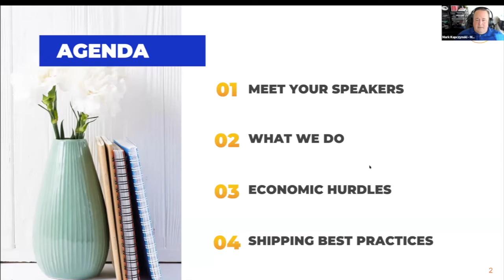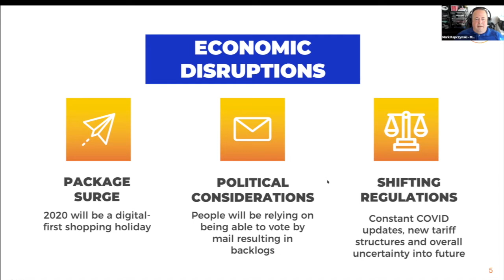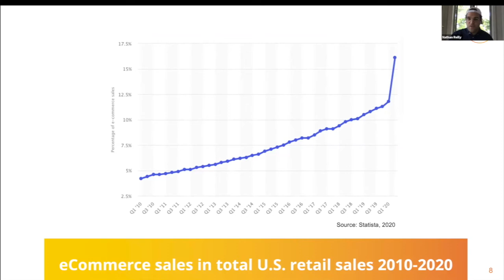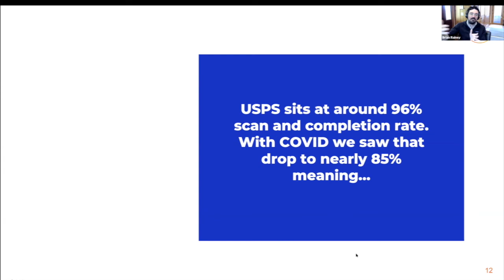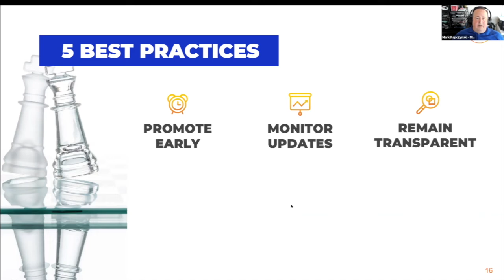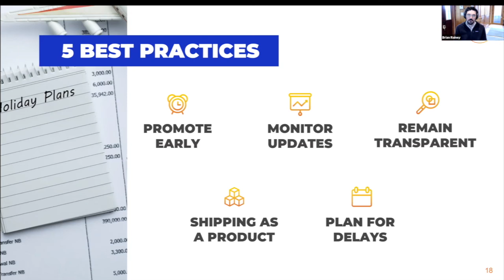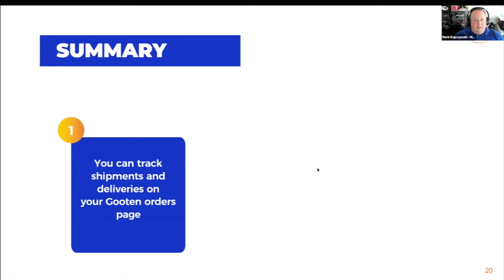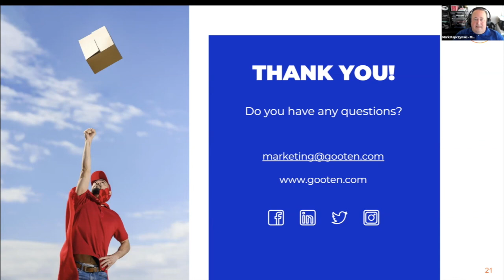[Webinar] Overcome Shipping Challenges this Season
Join our Gooten team this week as we discuss shipping issues you may run into this holiday season!

1:32 - Introductions
11:52 - Global Headlines
13:33 - Impact
27:50 - 5 Best practices